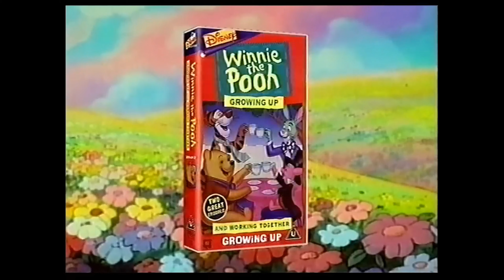Disney's Winnie the Pooh videos . Disney Videos - 1999 UK VHS Promo